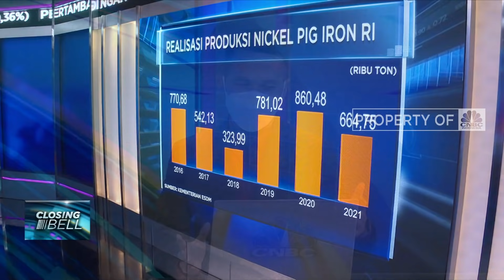Wow, Indonesia Disebut Kuasai 52% Nikel Dunia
Berita lainnya: Gaya Jokowi Bermotor Saat 'Blusukan' di Kawasan Danau Toba

Kementrian ESDM menjelaskan bahwa Indonesia berperan penting dalam penyediaan bahan baku Nikel dunia. Indonesia bahkan disebut menguasai 52% cadangan nikel di dunia.

Lantas seperti apakah Indonesia bisa memanfaatkan sumber daya yang ada, terutama nikel ? Simak dialog Maria Katarina bersama Head of Research CNBC Indonesia, Arif Gunawan dalam program Closing Bell, CNBC Indonesia (Rabu, 02/02/2022) berikut ini.